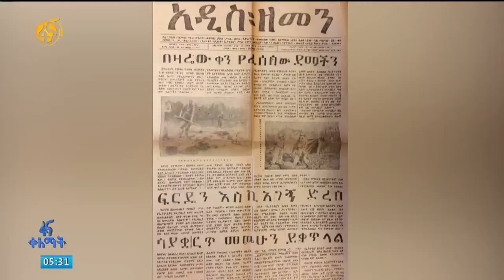ገጣሚ ገብረክርስቶስ ደስታ # በፋና ቀለማት